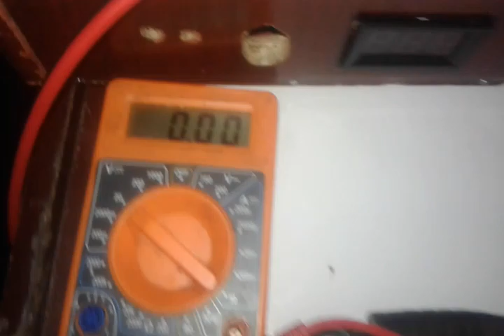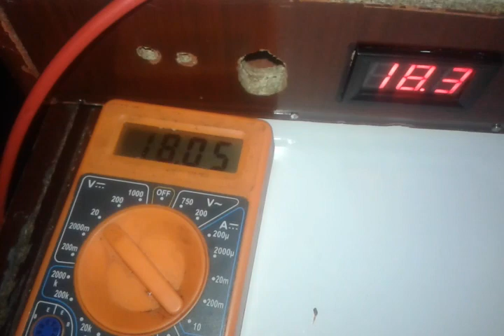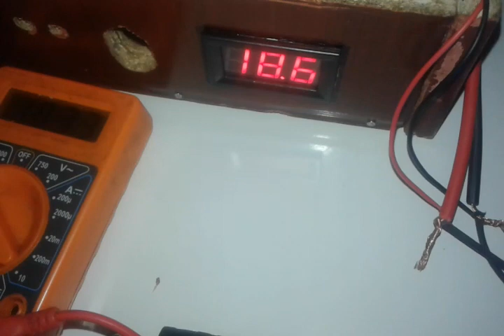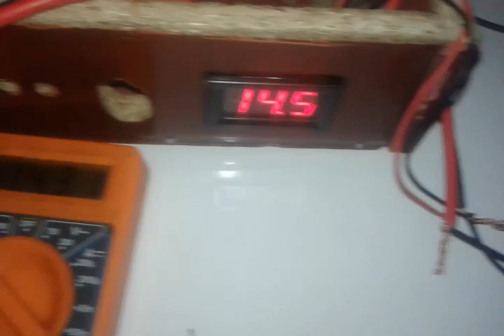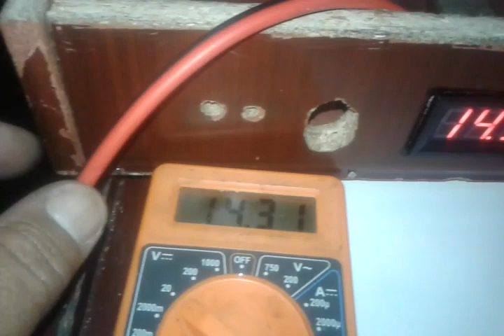cargador de baterias cacero con regulador de voltios para autos y motos parte 2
materiales : cargador de lapto de 2 amperios y hasta 19 voltios o computador portatil . modulo reductor de tencion de 2 amperios y hasta 25 voltios . voltimetro digital de 1 a 30 voltios .2 pinzas . cable duplex 10×12 de 1 a 2 metros de largo . porta fusible . fusible de 5 . interruptor de dos pasos . espero les sirva y un abrazo